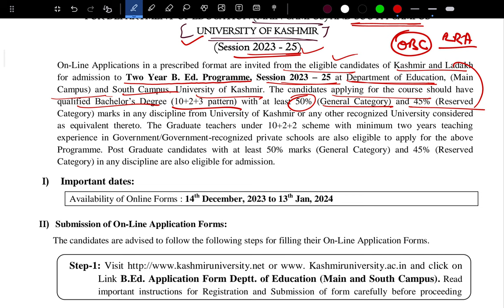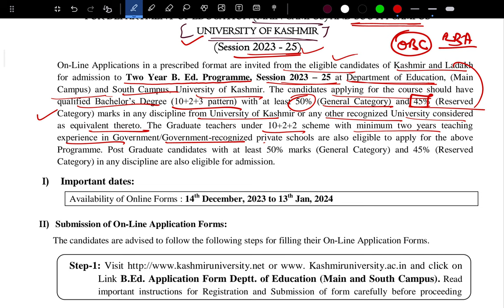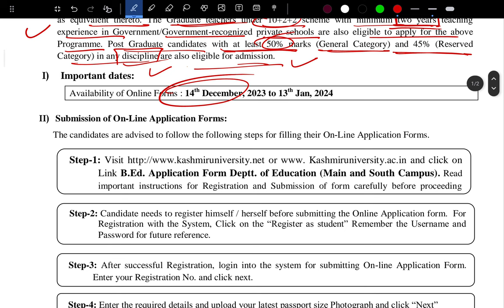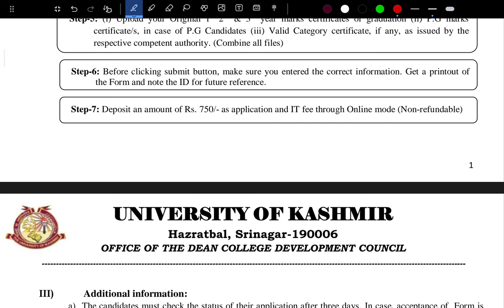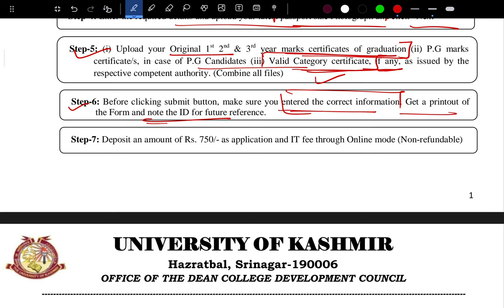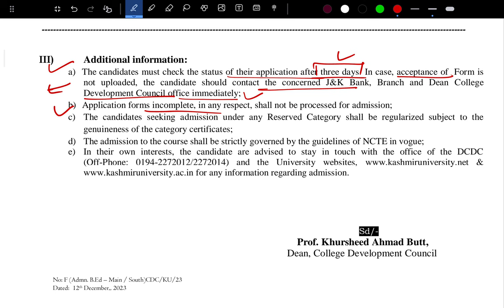B.Ed Kashmir University (Main and South campus) Application form out 2023-25